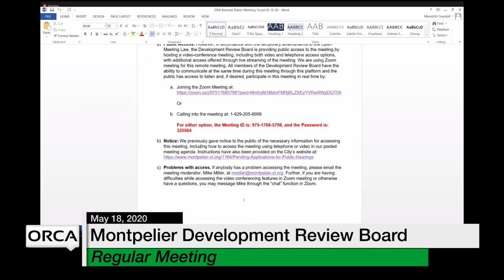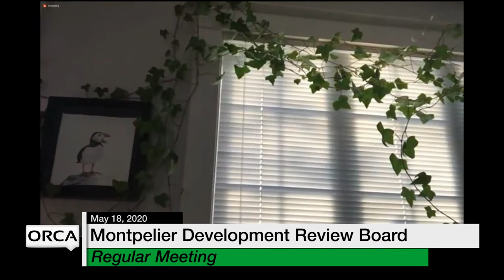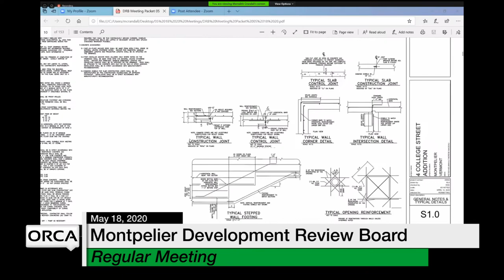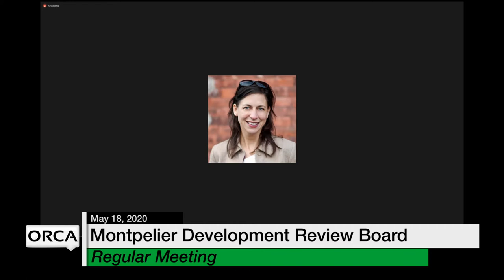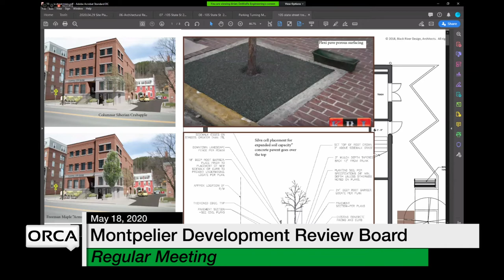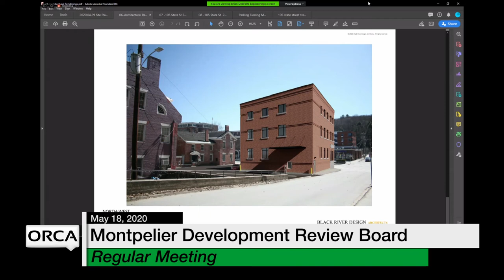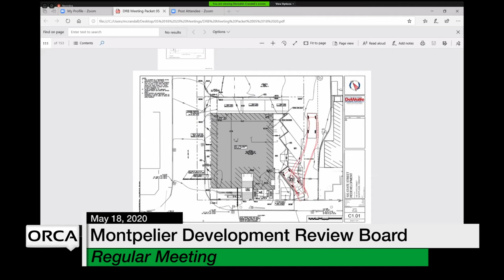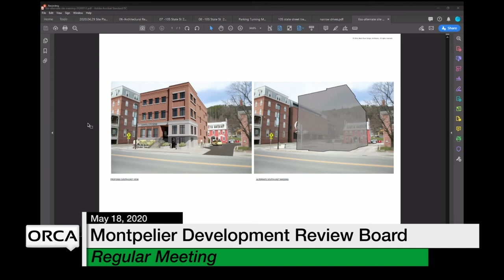Montpelier Development Review Board - May 18, 2020